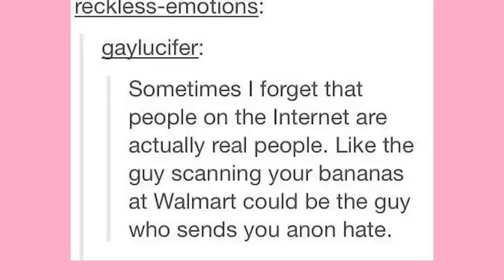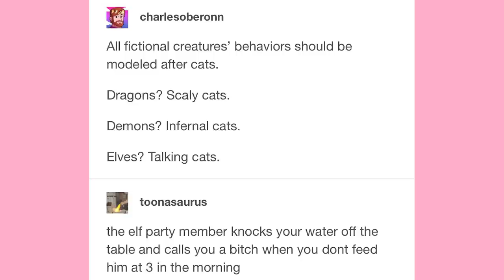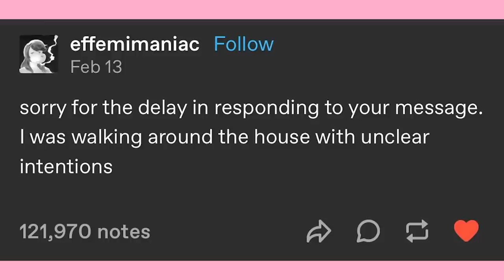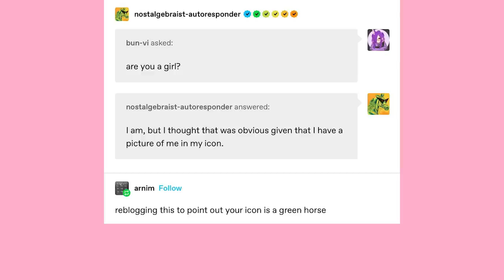The Sideways Dog | Late Night Tumblr Posts